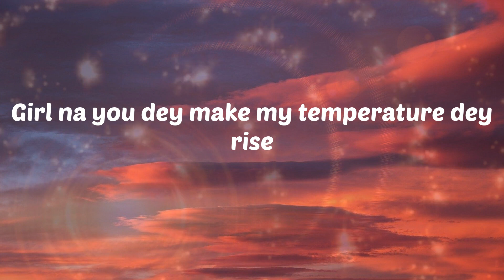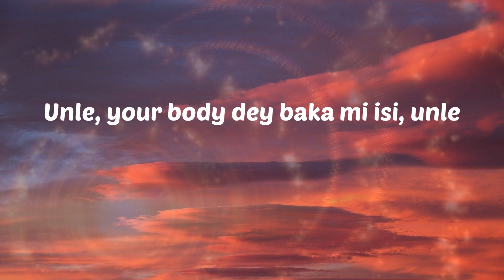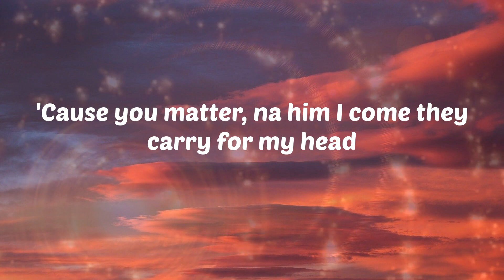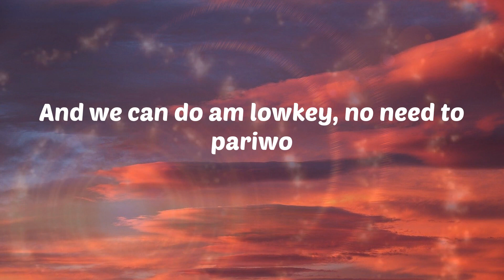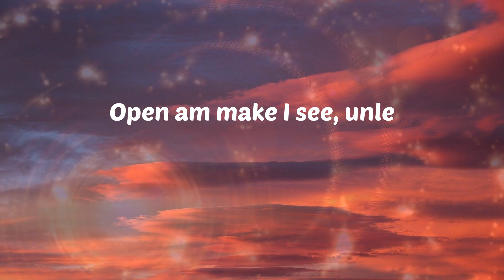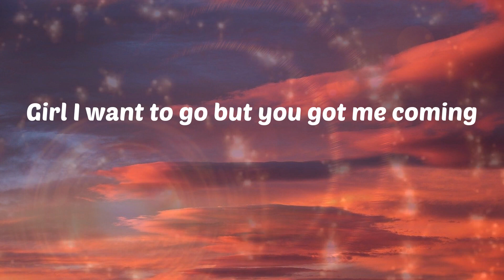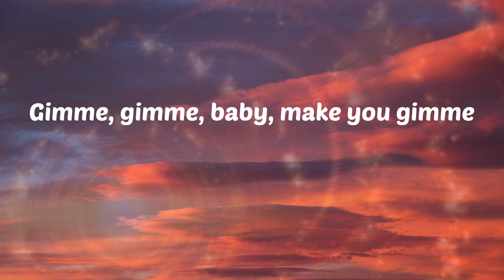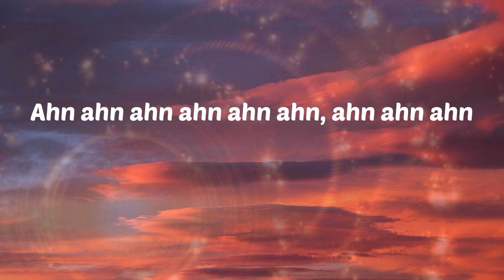CKay - Love Nwantiti (Acoustic Version) (Letras)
CKay - Love Nwantiti (Acoustic Version)